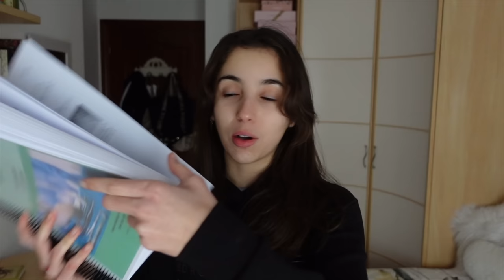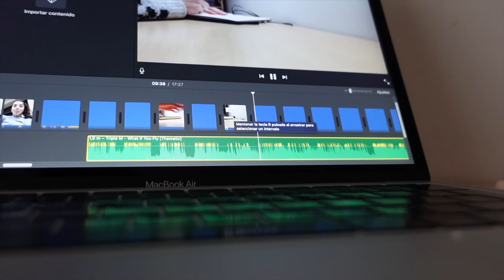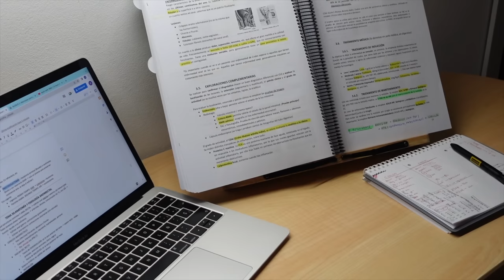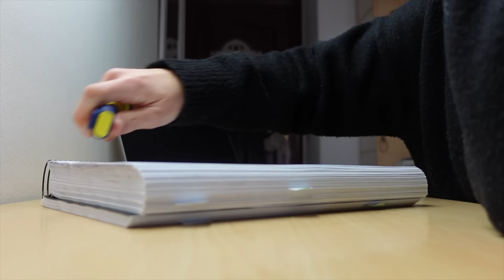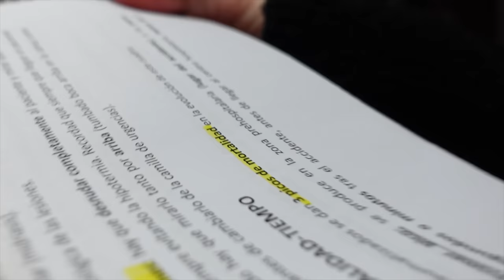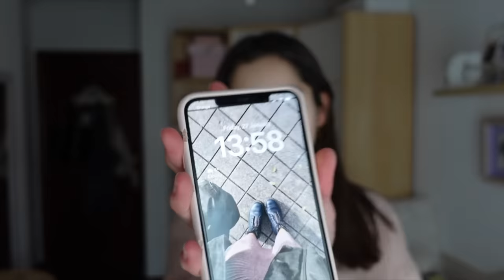last exam diaries/ep.009 🪩 agradeciendo, skincare, yoga y despidiéndome de la cueva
Por fin 5/5!!! Mil gracias por haberme acompañado en esta etapa, solo por el cariño que me dais merece la pena seguir compartiendo estas semanas con vosotras... pero ahora nos toca descansar y pasar juntas otro tipo de momentos 🧘🏽‍♀️⭐️💐✨🌞 qué ganas